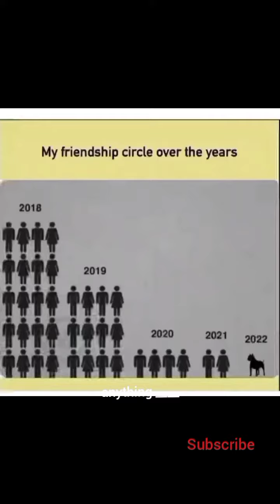top 10 funny memes on internet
top 10 memes on internet

top 10 internet memes

top internet memes of all time

top internet memes

best internet memes of all time

what is the most popular meme on the internet

best internet memes 2023

most popular internet memes of all time

most popular memes on the internet

how many memes are on the internet

top 10 memes of 2023

top 10 best memes of 2023

top 10 best memes of all time

where are memes